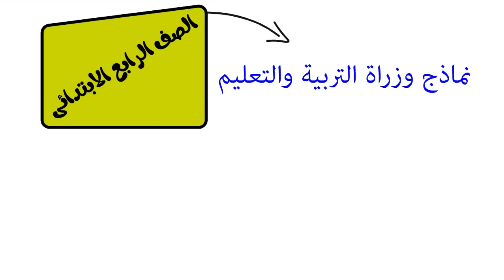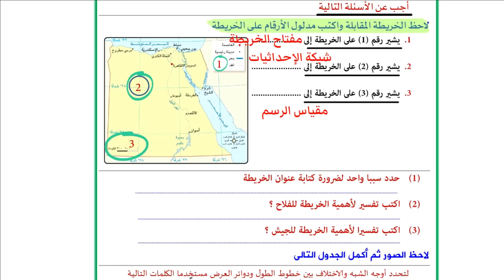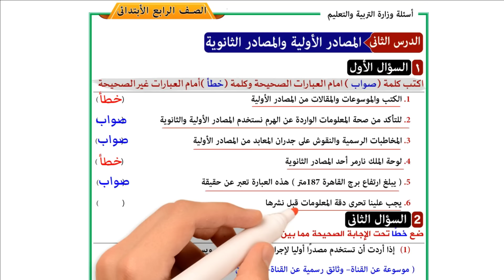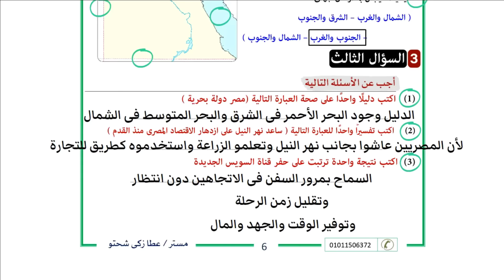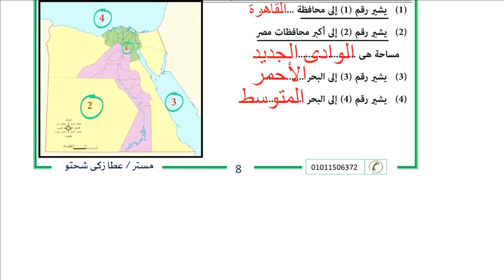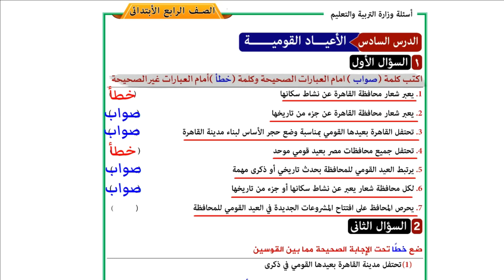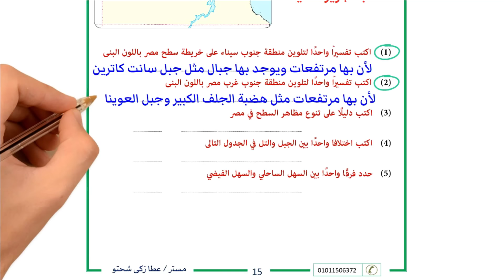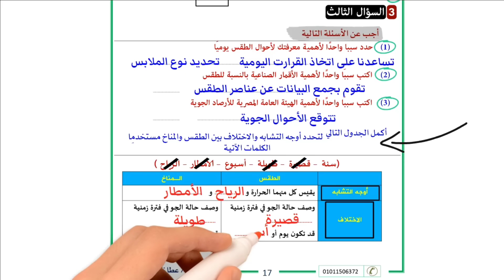مراجعة رابعة ابتدائى دراسات اجتماعية | نماذج وزارة التربية والتعليم